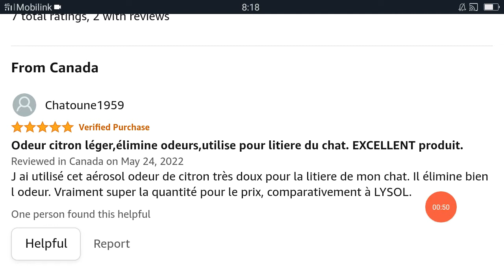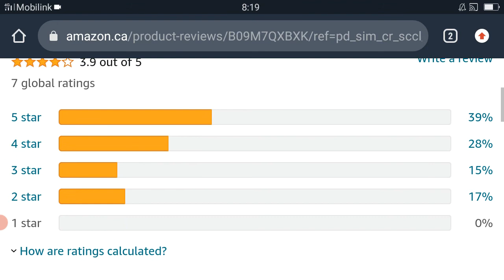Family Guard Disinfectant Spray Review | Health Effects See Amazon Reviews Before use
family guard disinfectant spray review